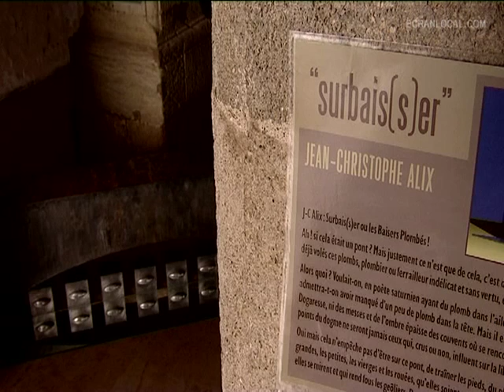EXPOSITION : Le pont des soupirs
Dans le cadre des projets artistiques autour de Casanova. Jean Christophe Alix expose son oeuvre " Le pont des soupirs" dans le hall du palais des Archevèques de Narbonne.